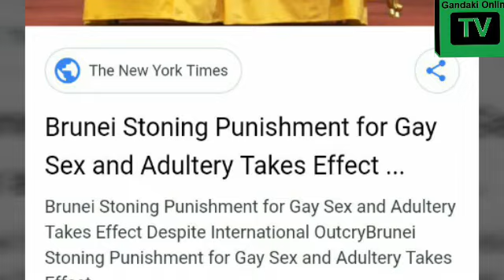Brunai मा ईस्लामिक कानुन लागु , समलिङ्गी यौन सम्बन्ध गरेको थाहा पाए ढुंगामुढा गरेर मारिने